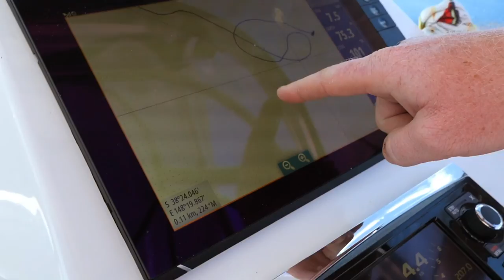Fishing Edge episode - Lakes Entrance Marlin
This is a great 'how to' episode on catching marlin on skip baits.
Lee and his mates head out off Lakes Entrance in eastern Victoria to target marlin which are a rare fish to catch in the cooler Victorian waters.